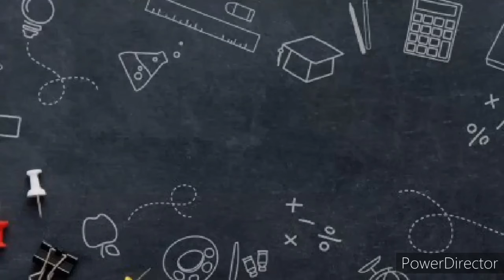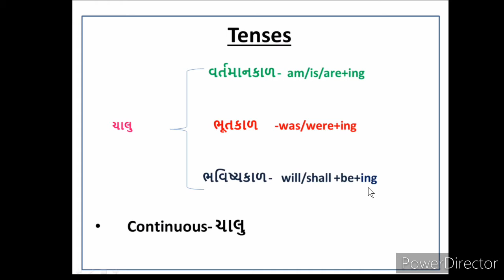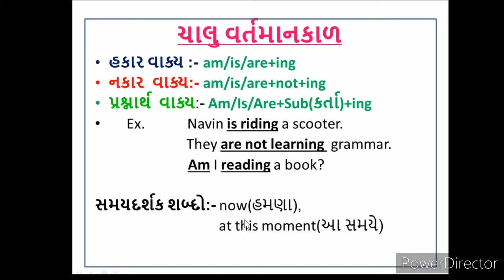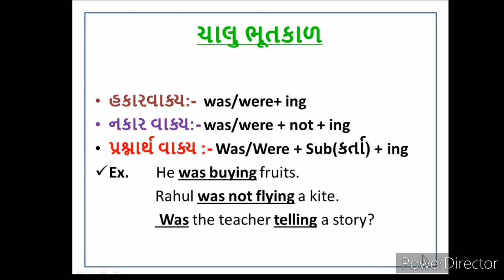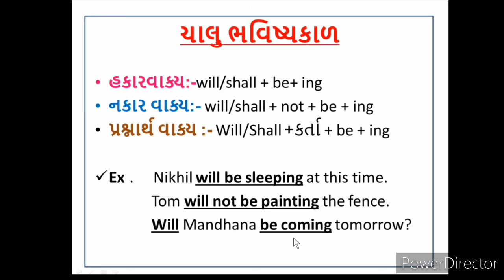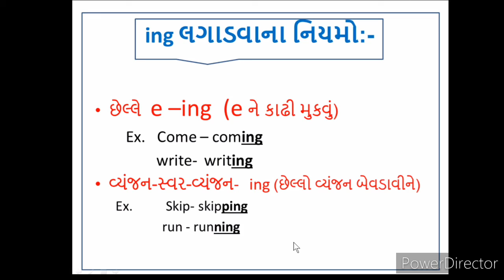Tenses Short trick part 2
Produced by Ramesh Baria